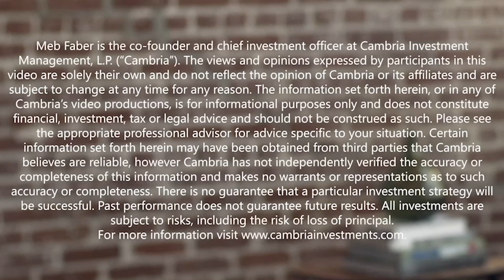Ben Inker & Tom Hancock, GMO – The Value and Quality Opportunity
Today’s guests are GMO’s Ben Inker and Tom Hancock. Ben is the co-head of GMO’s Asset Allocation Team and Tom is the head of Focused Equity team and a portfolio manager for GMO’s Quality Strategies.

In today’s episode, Ben and Tom give their take on the markets so far in 2023. They both share why they think quality and value stocks are attractive today. We dig into both factors and get specifics on their set up looking forward. We also touch on growth traps, Japan stocks, the opportunity set in emerging markets, and what companies are at risk to be disrupted by AI.

YCharts enables financial advisors to make smarter investment decisions and better communicate with clients. YCharts offers a suite of intuitive tools, including numerous visualizations, comprehensive security screeners, portfolio construction, communication outputs, and market monitoring.